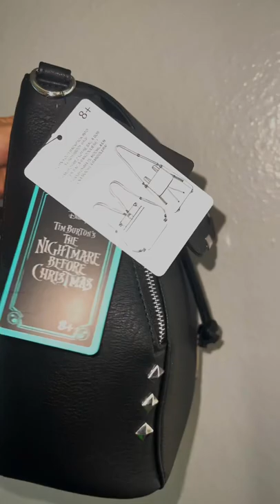Loungefly Disney X Nightmare Before Christmas Jack Skellington Convertible Backpack 🖤